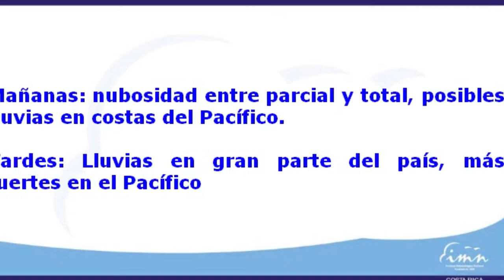Esta semana estará muy lluviosa